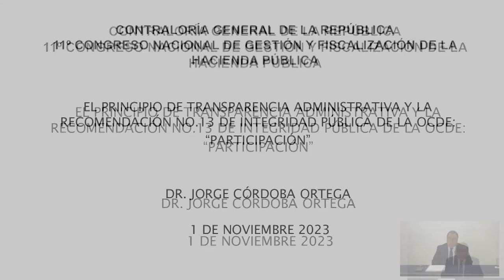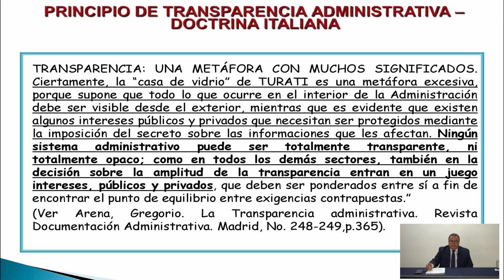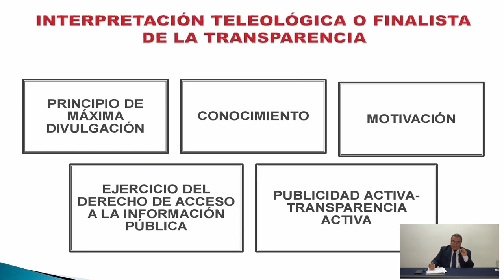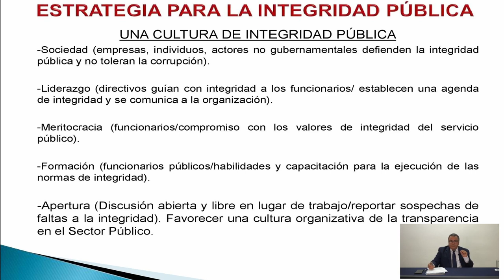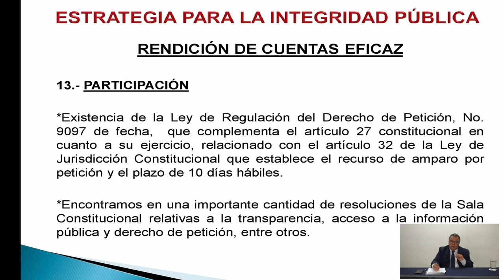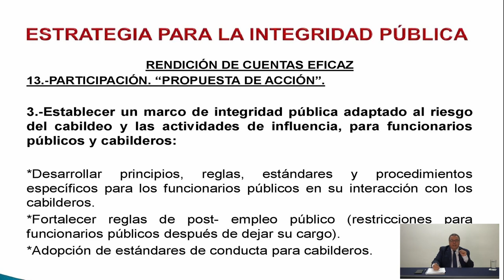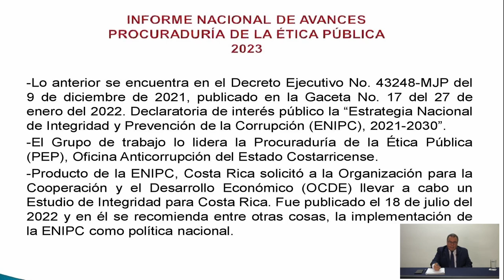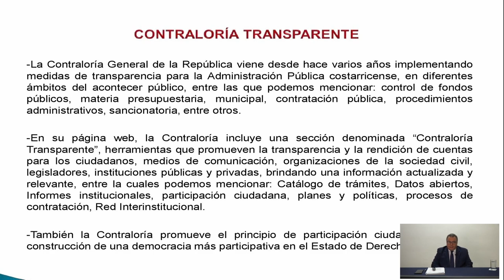Transparencia en la gestión pública y derecho ciudadano (Día 2)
11° Congreso Nacional de Gestión y Fiscalización de la Hacienda Pública
Charla:
Transparencia en la gestión pública y derecho ciudadano.

Expositor:
Jorge Córdoba Ortega, Asamblea Legislativa.